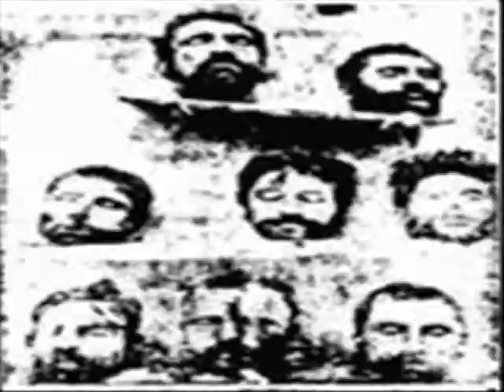Armenian Genocide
This is a slide show